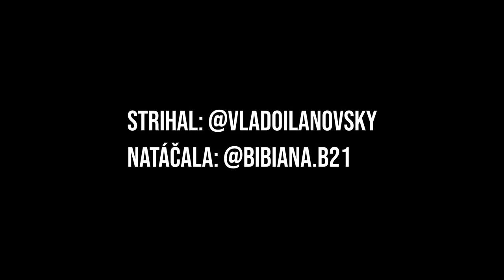TJ Priehrada Nitrianske Rudno 🆚 TJ Družstevník Diviacka Nová Ves